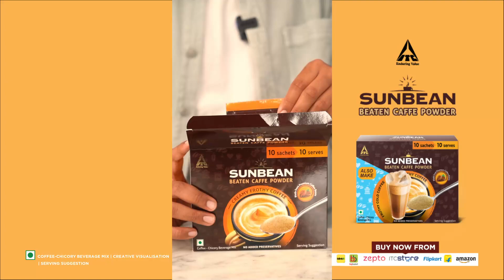Perfectly Frothy Cold Coffee with ITC Sunbean Beaten Caffe Powder ft. Shivesh Bhatia (HDTV)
Looking for your café style frothy coffee but don’t want to step out during this peak summer? Well, we’ve got you covered! Make your favourite frothy cold coffee or creamy hot beaten coffee at home without hassle, only with ITC Sunbean Beaten Caffe Powder. Just empty a full sachet into a glass, add cold or hot milk & give it a stir! Your delicious cup of coffee is ready! All of this in just a few seconds. Sunbean Beaten Caffe Powder is made from premium Arabica and Robusta coffee beans from the plantations of South India. This rich blend of coffee and sugar, when added to milk, produces a coffee experience unlike any other. It’s creamier, frothier, and richer that the flat cup of coffee that an instant coffee powder offers.
Available on: Amazon, Flipkart, Bigbasket, Blinkit, Zepto & itcstore.in